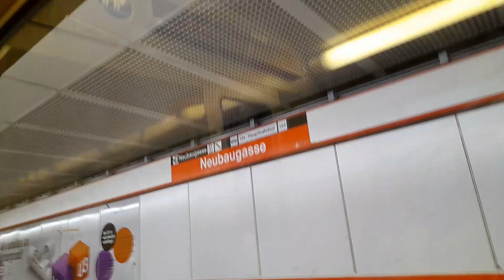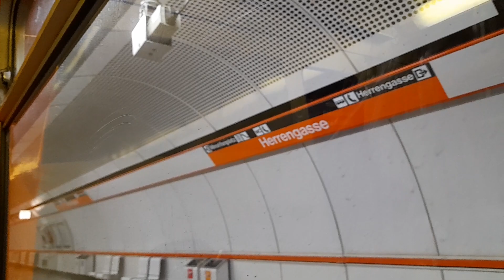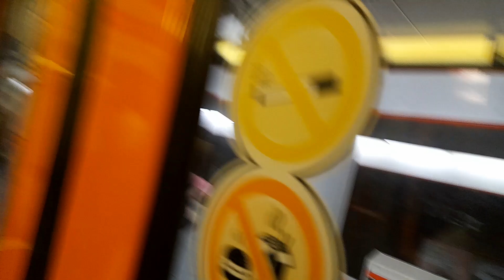vom Westbahnhof zur Landstraße mit der U3 in Wien um kurz vor und nach 17:00 am 03.06.2022